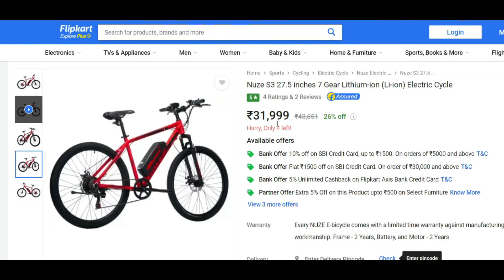Nuze S3 New Affordable Electric Cycle In Indian Market | Everything You Need To Know | InfoTalk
The Ebikes Show: Nuze S3 Electric Cycle India:
In this video, on your special request, I made a detailed video on the new electric cycle of the Nuze S3.

Check out some ebikes maintaining products:
Dry chain lubricant
All-weather chain lubricant
Portable mini bike pump
Chain Cleaner

Video Highlights
00:00​ Introduction
00:36​ Design & Build Quality
01:21​ Motor & Its Torque
01:45​ Battery & Its Range
02:32​ Wheels & Suspension
03:16 Gears & Brakes
04:12 Price & Warranty
04:46​ Verdict